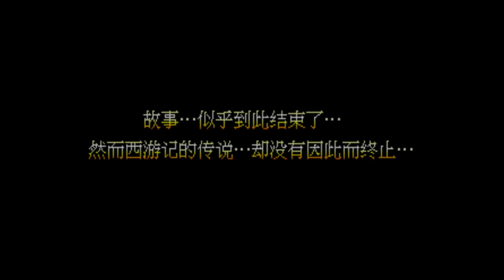西游释厄传2：唐三藏旃檀功德佛穿越时空取真经神级禅杖顶级法器【小狼解说】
唐三藏旃檀功德佛穿越时空取真经神级禅杖顶级法器
关注小狼，发现那些80年代打不完的任天堂游戏